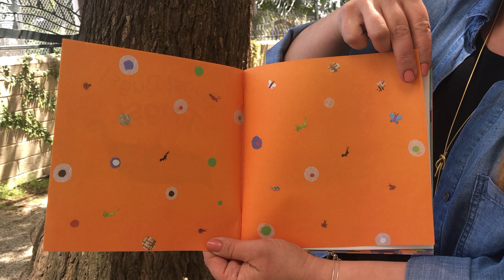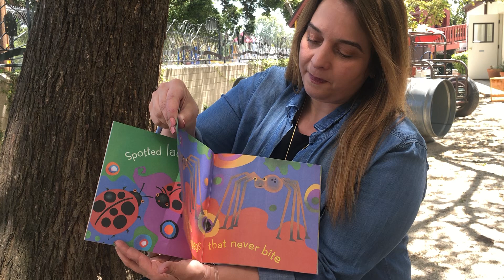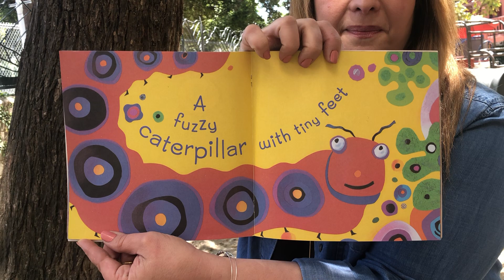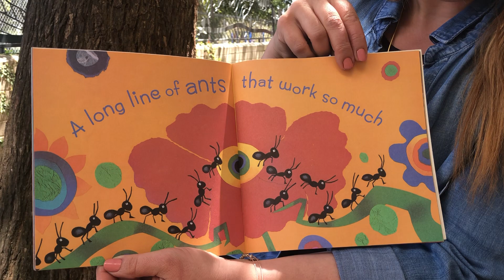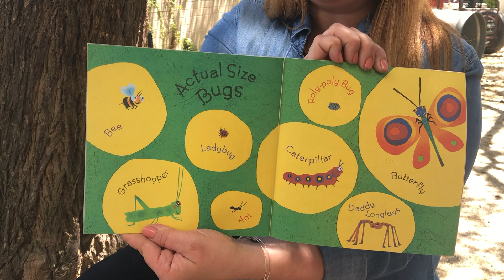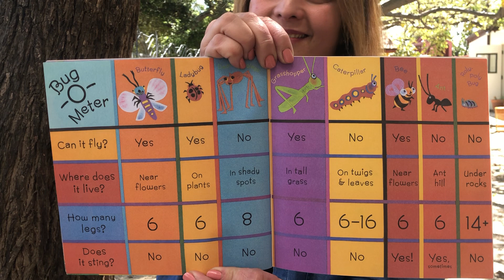Bugs!Bugs!Bugs with Mrs Barakat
Enjoy a fun story on a beautiful day!